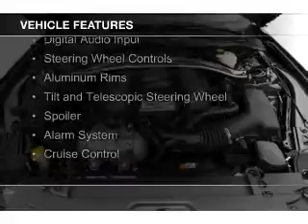2016 Ford Mustang - Falls Church VA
Phone:
Year: 2016
Make: Ford
Model: Mustang
Trim:
Engine: 5.0 liter 8 cylinder 32 valve
Transmission: 6-Speed Automatic
Color: Ingot Silver
Mileage: 0
Address:
1051 East Broad Street